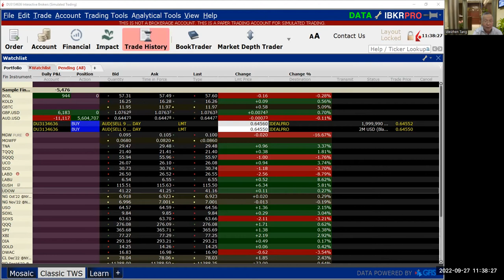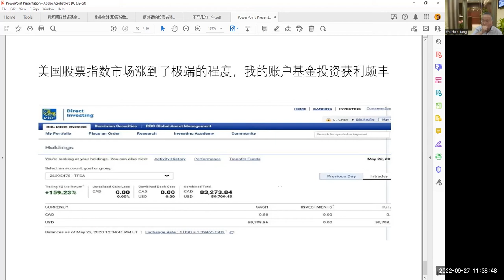内部交流，未经许可不得转载